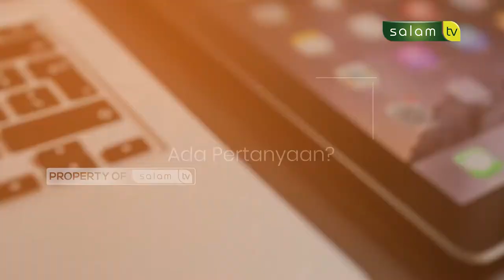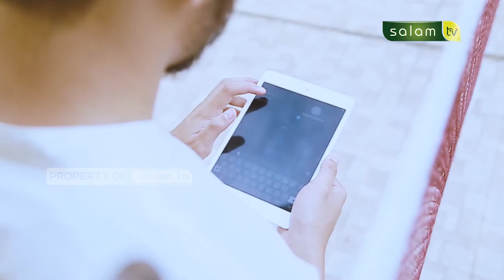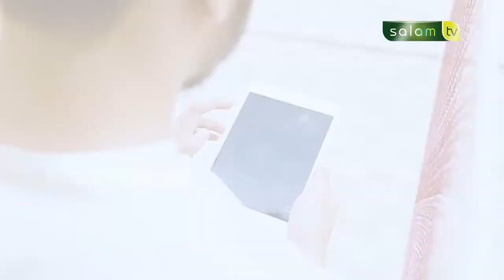HALO USTADZ EPS 56 : ada adu domba yang halal? - Ustadz Zulham Effendi, M.Pd.I